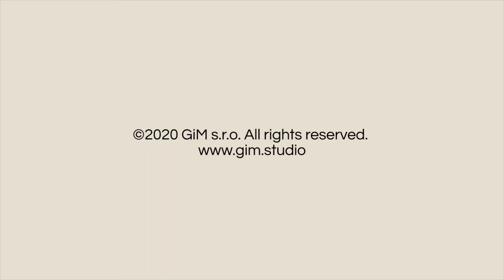Rottweiler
3D animated Rottweiler for games and multimedia.
Available for Unreal Engine and Unity. Full list of animations